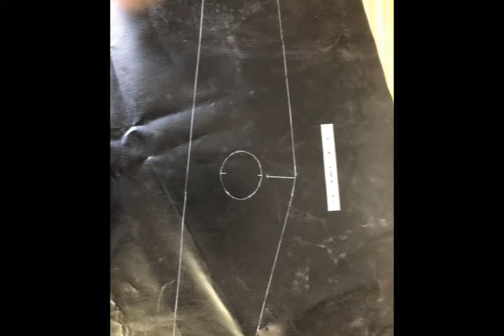Inflatable Boat Build - E4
Adding the PVC fabric floor to the inflatable boat, making it water tight and ready for the next step.